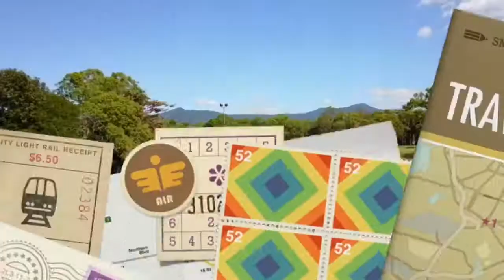First Mavic flight in beginner mode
This is my first attack at the drone and editing, things will improve.